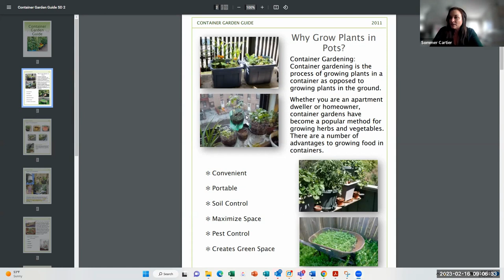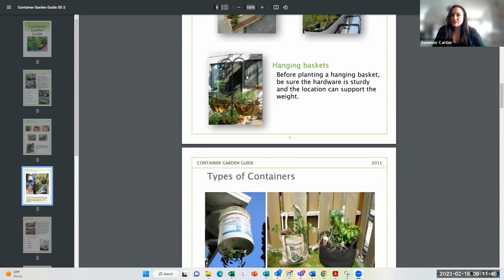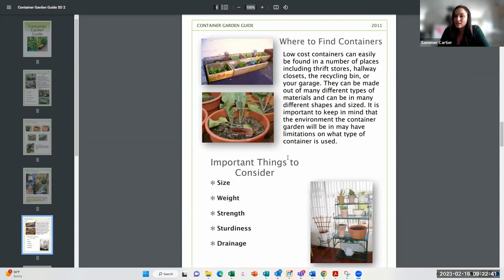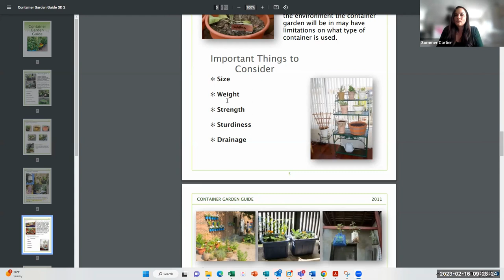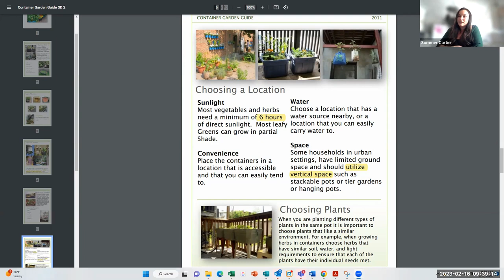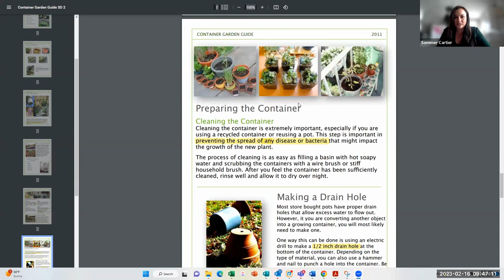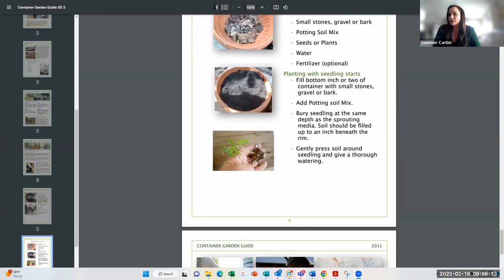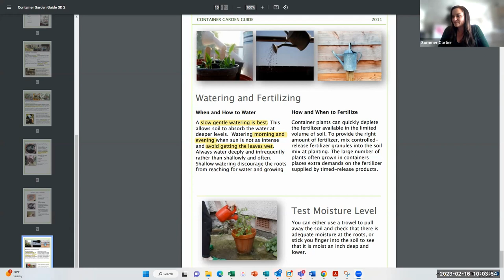Container Gardening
Check out this video explaining all you need to know about container gardening, presented by Sommer Cartier